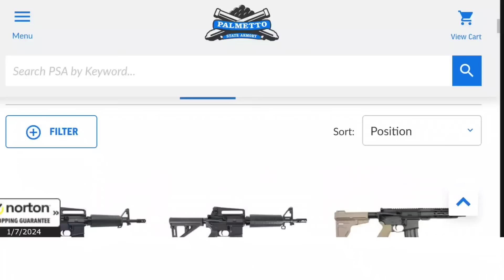Are Braces Illegal in 2024? UPDATE - ATF Pistol Brace Ban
Going over if pistol braces are still illegal in 2024. I hope this video helps clear some confusion. update

companies below.

- Brownells - Use code "TA10"
- Midwest Industries - Use code "TA10"
- Slate Black - Use code "tacadv"
- Hard Head Veterans - code "TA10" Free Ship

- Wireless Mic